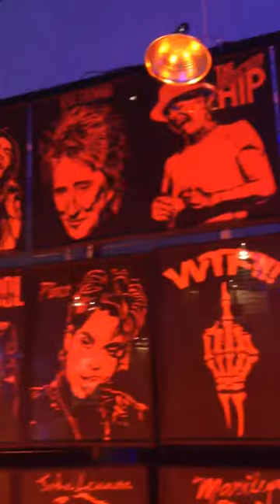Art Rock Star Paintings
My hand paintings .My first art showing.Fluorescent orange and black trimmed in plexiglass.They look awesome.There all for sale.95 paintings.Sell the hole collection for $10,400..lets rock.If interested contact me at .Great for night club,bar,man cave,gift.Won't see hand paintings like this around.This is history.